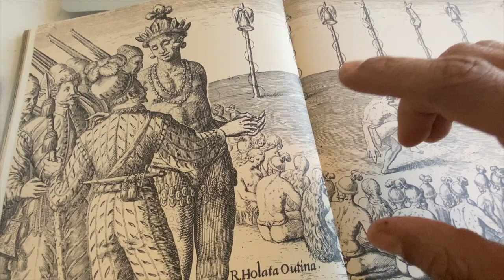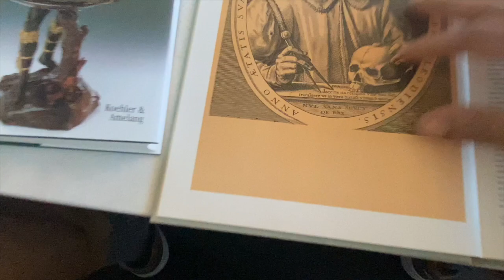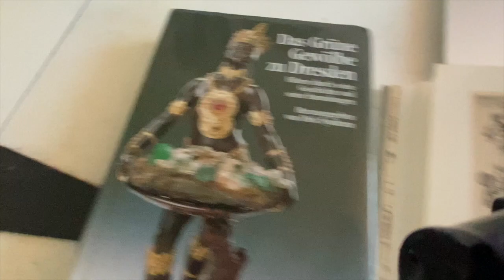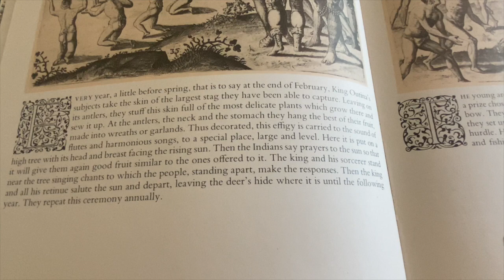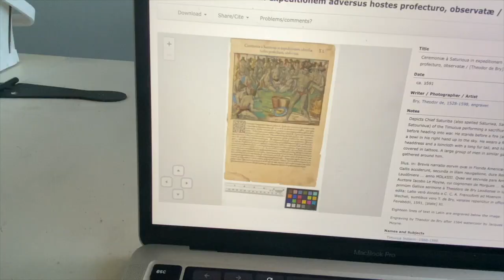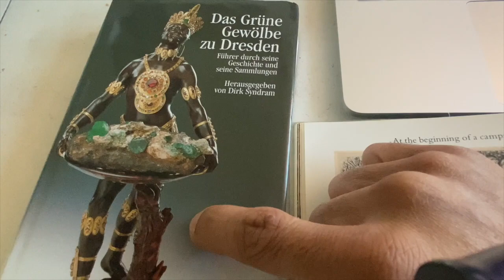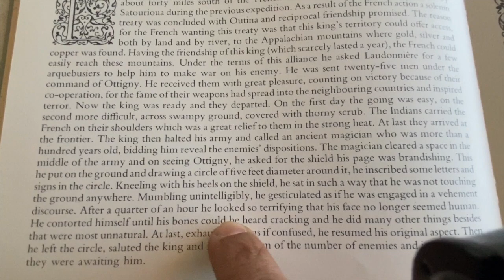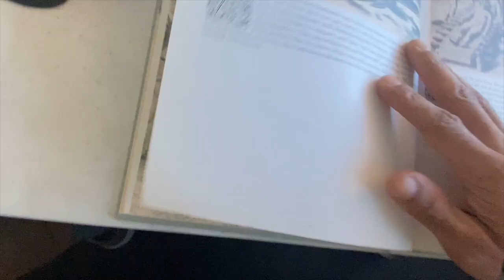WWLA - The American Race Series - USA "Blacks" Before 1619 (Ep. 3)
A conversation for "blacks/African-Americans" on critical race theory.
Understanding race and nationality by examining the omitted history of the true American.